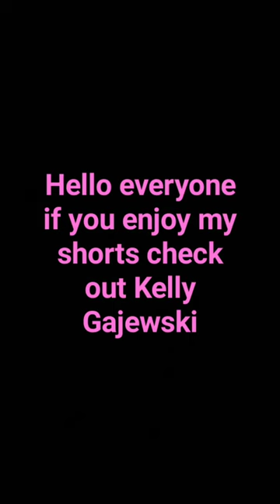cover newmusic song